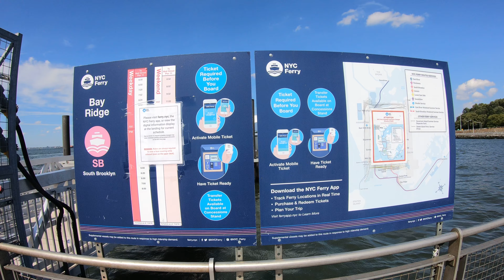Manhattan view from Bay Ridge Pier,Brooklyn,New York City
This jetty, also known as the 69th Street Pier, is a favorite among Brooklynites looking for a relaxing place to fish or to simply hang out and enjoy the breeze coming off the harbor. Located south of Owl's Head Park in Bay Ridge, the spot offers views of the Verrazano Narrows Bridge, Statue of Liberty, One World Trade Center and Manhattan skyline. The pier recently opened the Bay Ridge Community Eco Dock, a $1.1 million storm-resilient structure that's used for educational programming and recreational boating.